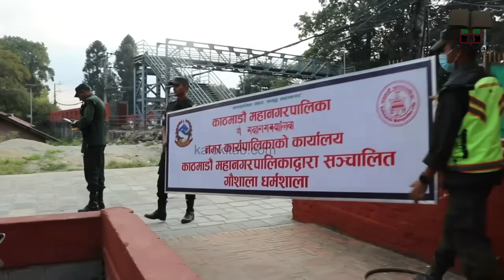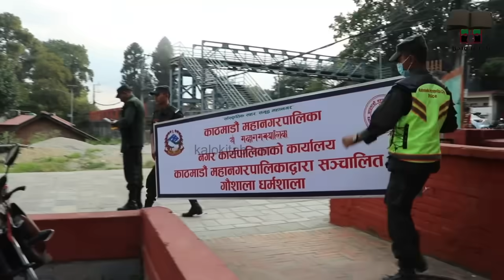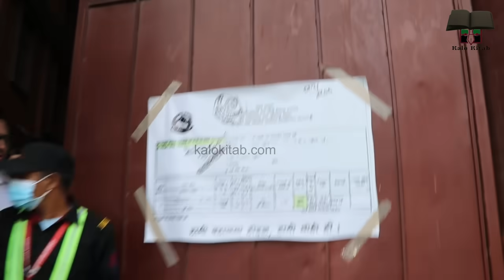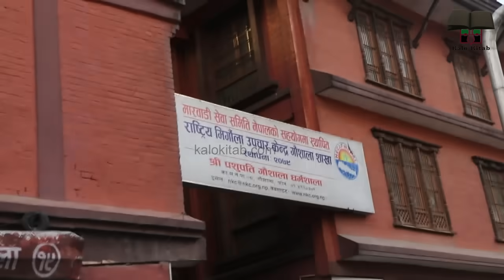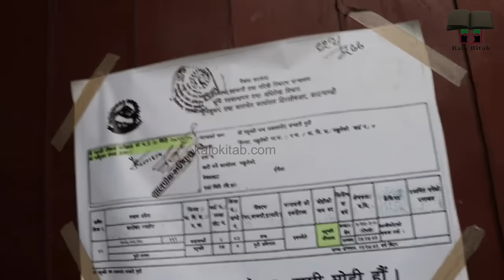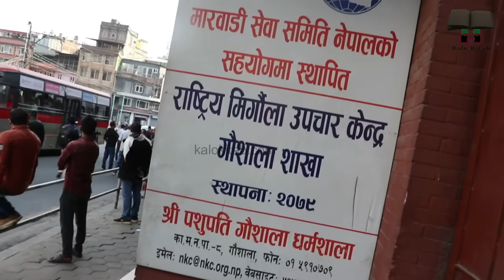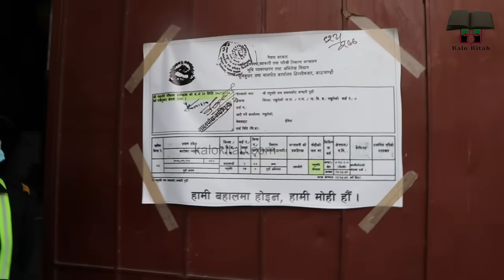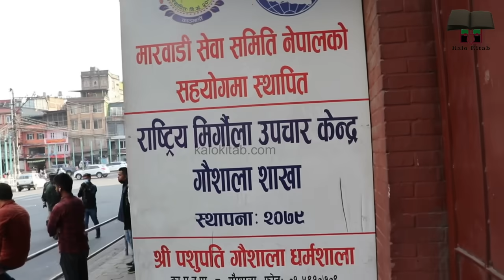प्रहरी डिएसपि यसरि रोए भिडियोमा |गौशाला धर्मसाला स्थानिय र मारबाडि बीच वारपारको भिडन्त,डेढ करोड दिने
डेढ करोडको प्रस्ताब खारेज ५१ हजारमा मारवाडीलाइ दिएपछि | गौशाला अखडा सफाईमा उत्रिएका स्थानीयको बिजोग

गौशाला धर्मसाला स्थानिय र मारबाडि बीच वारपारको भिडन्त,प्रहरी डिएसपि यसरि रोए भिडियोमा
Pm ko oli and collation leader sher bahadur deuwa
CDO kathmandu
Jilla adalat kathmandu
District court kathmandu
Gaushala Dharmashala, marbadi sewa samiti, kathmandu nepal, pashupati bikash kosh

Durga Prasai
Metropolitan city kathmandu nepal
Balen shah
Durga Prasai

Rana dynasty Nepal
Shah Dynesty of Nepal
last king of Nepal
Royal family history and latest lifestyle and reality

Kalokitab.com is authorized to upload this video. Using of this video on other channels without prior permission will be strictly prohibited. (Embedding to the websites is allowed)

Guest - Bishwas Shah

कालो किताब रिसर्च ब्युरो  | kalo Kitab Research Bureau || Nepal's No. 1 News Media |

Kalo Kitab || कालो किताव (खोजतलास टिभी) kalo kitab Dot Com
नेपाल सरकार सुचना तथा संचार मन्त्रालय , सुचना बिभाग र प्रेस काउन्सिलमा दर्ता रहेको कालोको किताबको आधिकारिक युट्युब च्यानलमा तपाइहरु सबैलाई हार्दिक स्वागत छ।  हाम्रा ऐतिहासिक र बिशेष अनि खोजमुलक रिपोर्ट हेर्न सधै हामि संगै रहनु होला। सब्स्क्राई गर्न नबिर्सनु होला

The dark File
the Dark diary
the black book
The Dark Dairy
समन्याय, समानता, सुशासन र स्वाधिनताको सजिब बिगुल। राज्य र राजनीतिज्ञलाइ खबरदारी मात्र हैन समझदारिपुर्ण सहकार्यको प्रयास। कालो किताब। नेपालमा जनताको पहिलो मिडिया जो सधै अग्रगमन र अधिकारको पक्षमा शान्ति र स्थायित्व संगै रास्ट्रहितलाइ केन्द्रमा राखेर बिस्व मानब जातिको आस्थाको केन्द्र बन्ने छ कालो किताब। रास्ट्रिय तथा अन्तरास्ट्रिय महत्व र सरोकारका काला कर्तुतहरुको पर्दाफास एक महा अभियान। समाचार र साहित्य, नागरिक अधिकार, पहिचान र संस्कृति, उपन्यास, लेख रचना र रहस्य। तपाइको अनि हामि सबैको साझा चौतारी हो कालो किताब।

पत्रकार, लेखक, बिज्ञ र अनुसंधानकर्मिहरुको पुस्तक , उपन्यास , कथा , अध्ययन प्रतिबेदन , समाचार र स्थलगत रिपोर्टको संग्रह |  हाम्रा भिडियोहरु फरक छन् तर बस्तुगत, तथ्यपरक र तर्कसंगत छन्

कृषकका कुरा , जनताका कुरा , नेताका कुरा , देख्नेका कुरा , सुन्नेका कुरा , स्वयं भोग्नेका कुरा नेपाल र नेपालीका कुरा  -

कालो किताब रिसर्च टिभि | मनोरंजन र ज्ञानको संग्रह  | हाम्रा भिडियोहरु फरक छन् तर अत्यन्तै बिशिस्ठ पनि छन् | केहि भिडियोहरु कन्टेन्ट निर्माताबाट कपिराईट अधिकार | यस च्यानलमा उपलोड़ गरिएको हो। कुनै जिज्ञासा भए कमेण्ट गर्नुहोला।